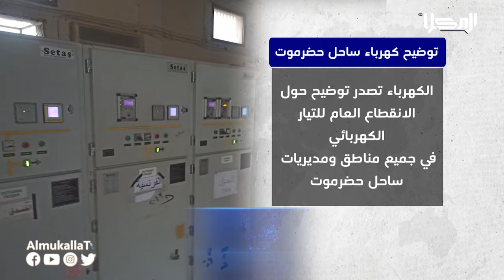عناوين |الرئيس العليمي يبحث فرص الشراكة مع القطاع الخاص الالماني في مجالات الطاقة والخدمات اللوجستية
الأول: الرئيس العليمي يبحث فرص الشراكة مع القطاع الخاص الالماني في مجالات الطاقة والخدمات اللوجستية
الثاني: هيئة رئاسة المجلس الانتقالي الجنوبي تشدد على أهمية إجراء إصلاحات اقتصادية عاجلة
الثالث: مدن ساحل حضرموت تشهد هطول أمطار غزيرة إلى متوسطة
الرابع: الأمطار وشدة الرياح تتسبب في خروج منظومة الكهرباء عن الخدمة في مدينة المكلا
الخامس: محافظ شبوة يبحث إمكانية تسيير رحلات جوية لطيران شرق أفريقيا من وإلى مطار عتق الدولي

تابعنا على شبكات التواصل الإجتماعي:
ــــــــــــــــــــــــــــــــــــــــــــــــــــــــــ